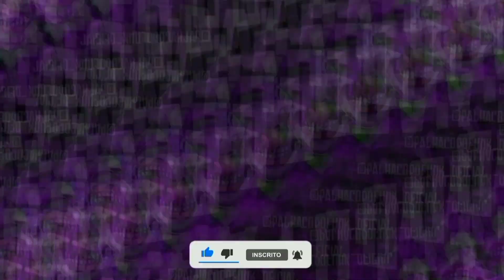TROPA DO 244_ ELA É MARIA 244- FUNK RJ_ DG DO BROOKLYN_ DJ LAFON_ 2024